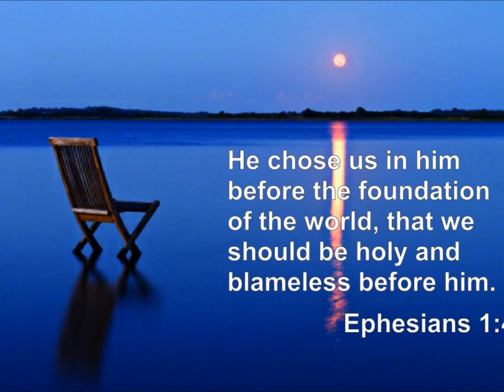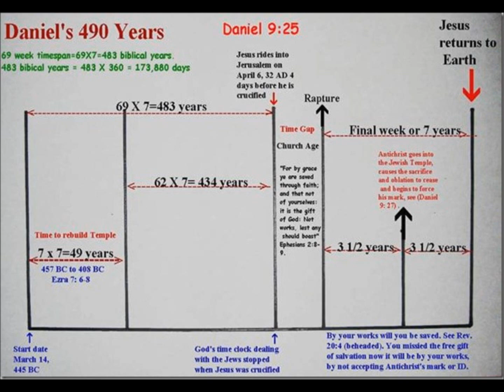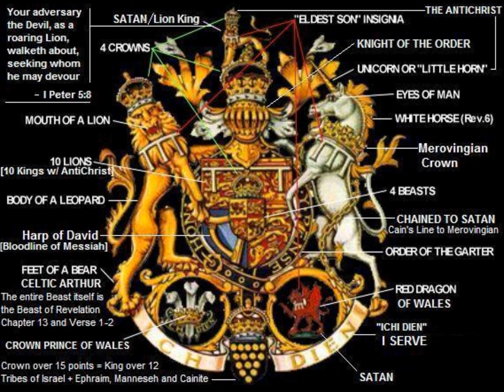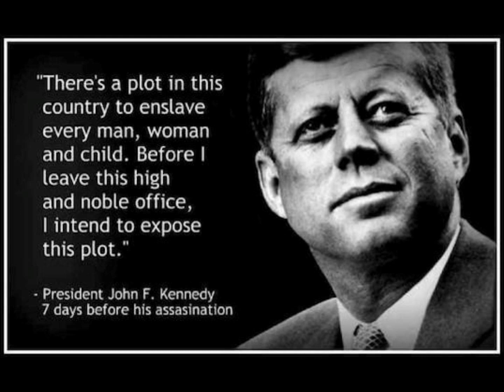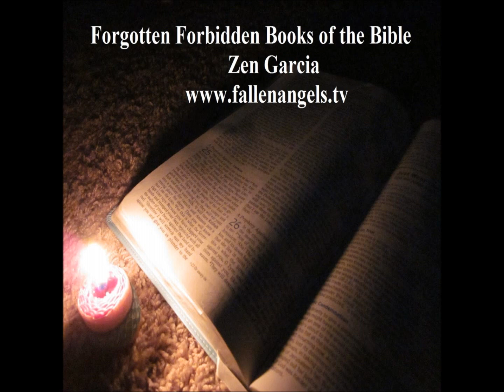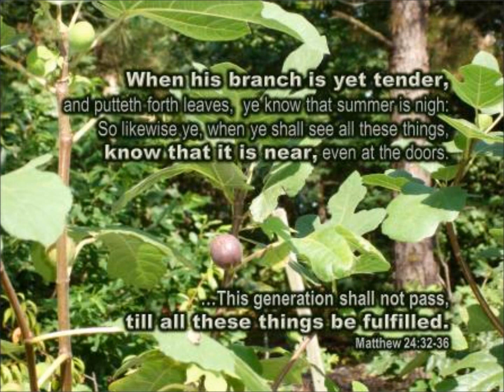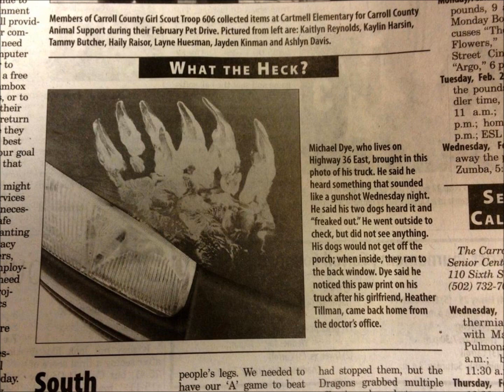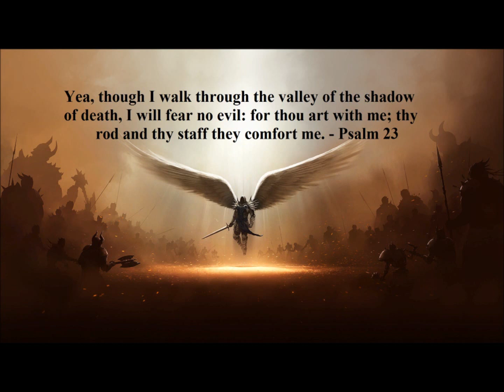The Destroyer End of Days and Wrath of God I of III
The first in a three part series on the destroyer as described by the Kolbrin Bible and its connections to the judgments which were and are to be poured out periodically upon the wicked throughout all the generations of humanity.